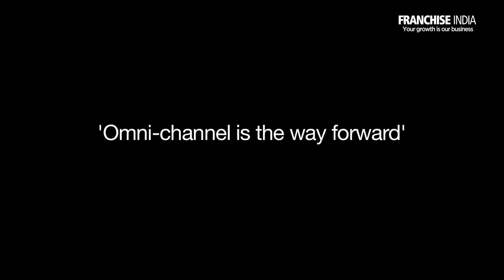CDIT growing at 15% year-on-year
Manish Sharma, Managing Director, Panasonic India and South Asia talks on how the CDIT is one of the blue-chip segments of the retail ecosystem in the country. Citing the relaxation of FDI norms of the 90s as one of the main reasons behind industry's boom, in a brief chat with the Retailer media, Bajaj believes that India is fast catching up with retail experiences of the West.